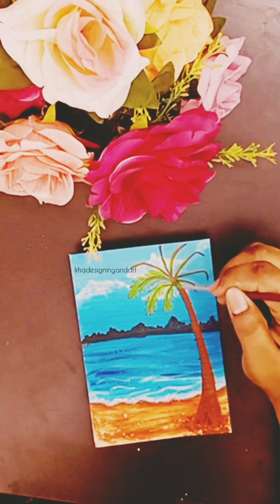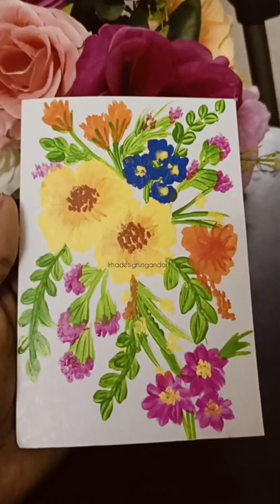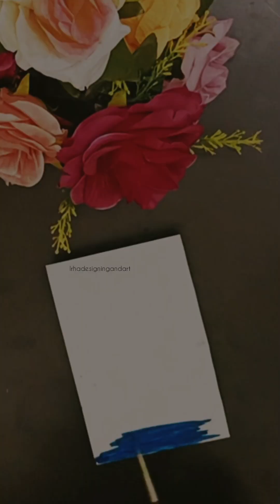How to Draw Beautiful Scenery Art | Acrylic Painting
how to draw beautiful scenery art
how to draw scenery drawing
how to draw acrylic scenery painting
easy scenery drawing for beginners
canvas painting